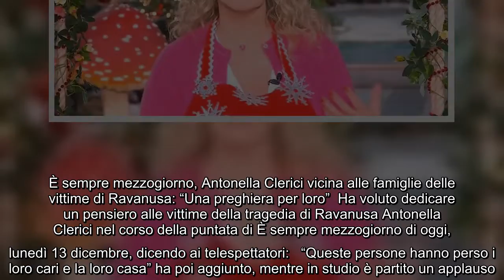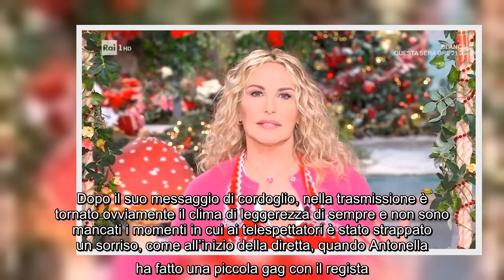È sempre mezzogiorno, Antonella Clerici vicina alle famiglie delle vittime di Ravanusa: "Una preghie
È sempre mezzogiorno, Antonella Clerici vicina alle famiglie delle vittime di Ravanusa: "Una preghiera per loro" Ha voluto dedicare un pensiero alle